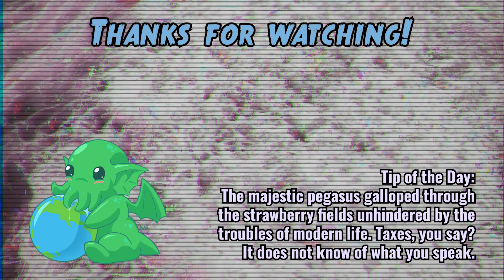The Most Underrated Game of 2015 | Mad Max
Sup Himbos, Bimbos, and Thembos!
This week we're taking a field trip to Australia! Mad Max (2015) released alongside some of the biggest games to ever release, like The Witcher 3 and Fallout 4. So it was very quickly overshadowed and forgotten. But I'm here to tell you that it still slaps JUST SO HARD! Genuinely, going back and replaying this game has been nothing but a blast. This games greatest accomplishment is being a Mad Max game and owning it.

A Massive thank you to my closest friend and Editor Dexter! Each week we make something better together!

End Card Cutethlhu created by: Artist, Blazbaros on DeviantArt